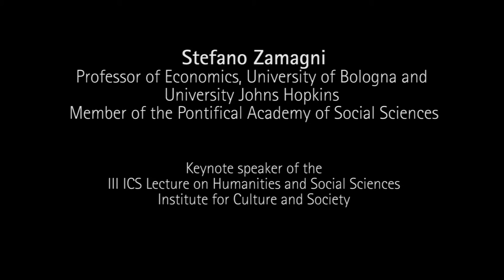Pobreza y desigualdad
Stefano Zamagni, profesor de Economía de la Universidad de Bolonia (Italia) y de la Universidad Johns Hopkins en Bolonia, y miembro del Pontificio Consejo "Justicia y Paz", impartió el 18 de marzo de 2016 la III ICS Lecture on Humanities and Social Sciences del Instituto Cultura y Sociedad (ICS) de la Universidad de Navarra. En este vídeo, enmarcado en su conferencia, reflexiona sobre la pobreza y la desigualdad.

Las ICS lectures son una serie de conferencias organizadas por el Instituto Cultura y Sociedad con carácter anual e impartidas por investigadores de prestigio internacional. El objetivo de estos encuentros es presentar a toda la Universidad de Navarra algunos de los temas que se investigan en los diferentes proyectos del ICS. La ponencia de Stefano Zamagni llevó por título ‘Enhancing integral human development: the proposal of civil economy' (Promover el desarrollo humano integral: la propuesta de la economía civil).